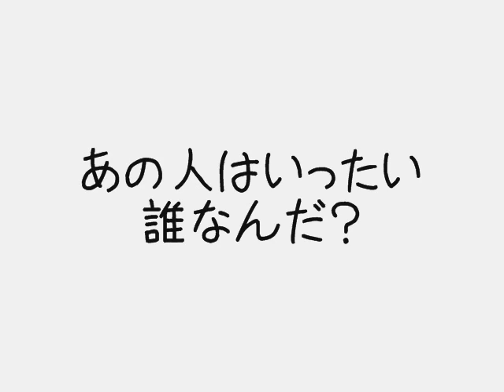誰だ？誰だ？誰だぁ～？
適度な警戒心を持つランスでやんす。見慣れない服装に・・・引いている（爆）　警戒するけど吠えないのよ